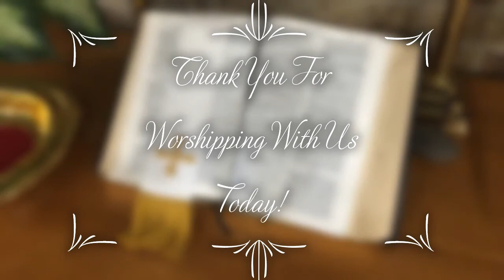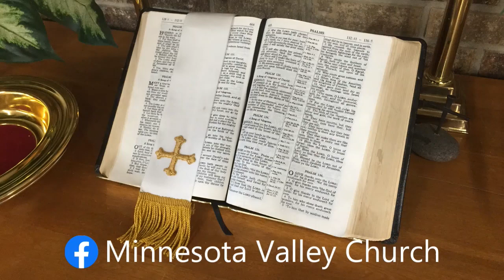Liberty and Responsibility! - Tom Olson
Sunday Online Service for Sunday, September 13th, 2020. Pastor Tom's message this week is "Liberty and Responsibility!", from Romans 14.